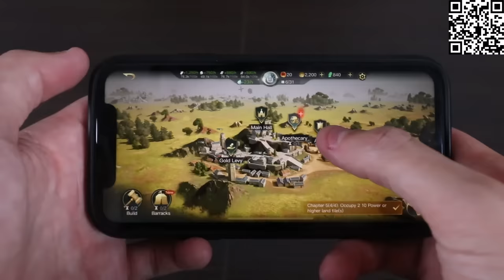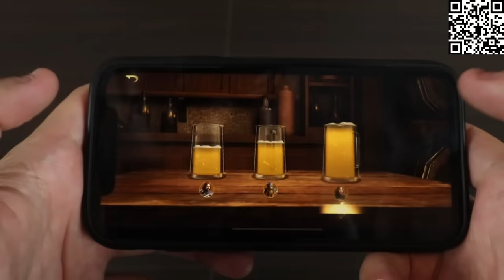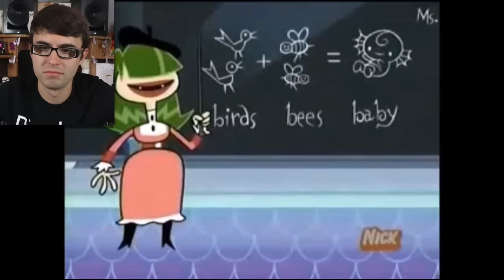Adult Jokes Hidden in Kids Cartoons!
SO IT BEGINS!